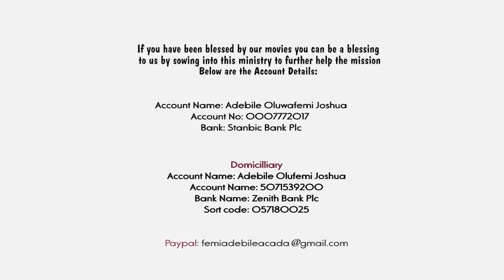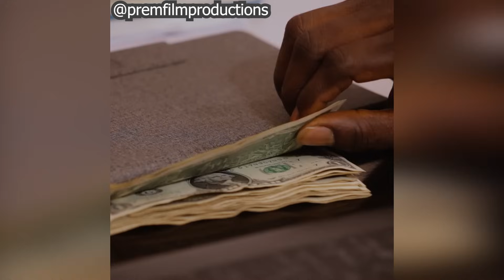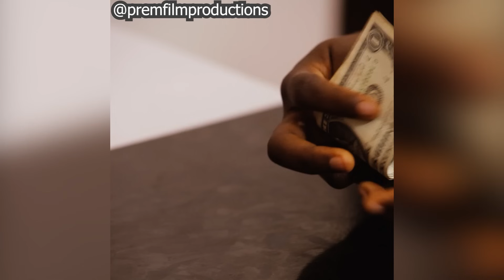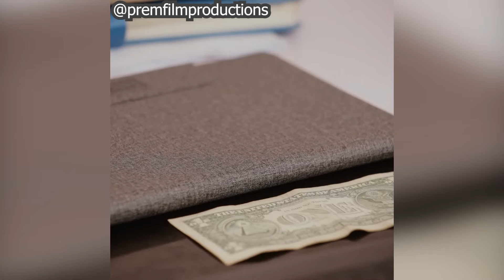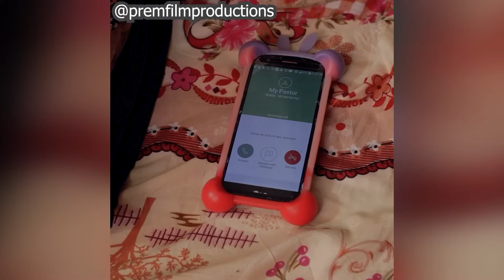Evil Proposal & Others || Fejosbaba TV Movies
Written by Femi Adebile Watch and be Blessed
abattoir season 4, abattoir season 4 episode 1, yoruba movies 2023 new release, latest yoruba movies, prophet suddenly full movie, for more movies like latest mount zion movies, mount zion movies 2023, latest damilola mike bamiloye movies, mike bamiloye movies, mount zion, abejoye movies, my dream 3, my dream part 3, while waiting by seun adejumobi, the plug by kaybabs tv, kembe isonu latest, Kindly visit Damilola mike Bamiloye Youtube Channel, Victor Olukoju PVO, Ayobami Adegboyega Gospel Films TV, Fejosbaba TV Yoruba, wedding weekend, the wedding weekend, Evom Channel, the winlos film, prophet suddenly, yoruba movies 2023 new release, Ogongo TV for other latest Christian and Gospel Movies you love.

NAIRA ACCOUNT
Adebile Oluwafemi Joshua

DOLLAR ACCOUNT
Adebile Oluwafemi Joshua